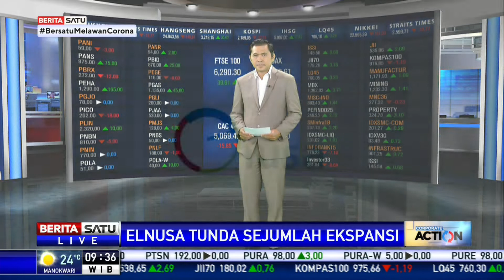PT Elnusa Menunda Sejumlah Ekspansi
Berbagai tekanan juga memaksa PT Elnusa Tbk menunda sejumlah ekspansi. Pada awal tahun ini, Elnusa menyiapkan dana sebanyak Rp 1,4 triliun. Dana rencananya digunakan untuk investasi dalam jasa logistik dan distribusi energi melalui akuisisi aset, jasa hulu migas, dan investasi yang berhubungan dengan maintenance.